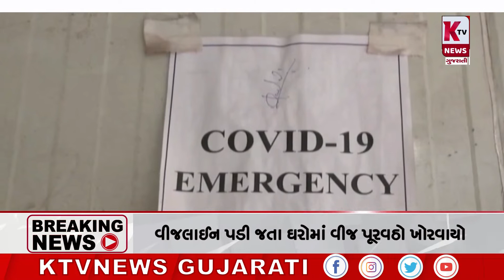અમદાવાદ:KTV ન્યુઝ ગુજરાતીમા જુઓ તમારો અવાજ || કોરોના પર રાજનીતિ?